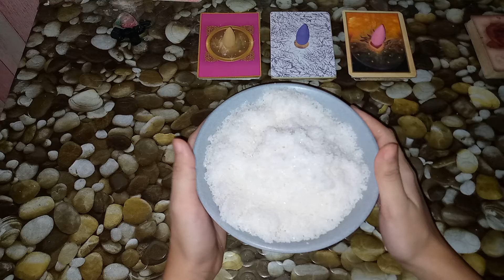GAWIN MO ITO SA ASIN...TIYAK GAGANDA ANG MOOD MO!!!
Maraming salamat po sa iyong pagsuporta. Nais ko lamang pong ishare ang isang teknik na ito sa inyo. Alam ko pong marami ang dumaranas ng kalungkutan at ang iba ay nakakaramdam ng "wala ng pag-asa"
Isa po ito sa aking ginagawa kapag ang mga negatibong bagay na ang mas nangingibabaw sa aking kaisipan. Wala pong mawawala kung inyong susubukan,ASIN lamang po ay tyak namang malaking kaginhawaan ang balik,tandaan magset lamang po kayo ng INTENTIONS at damhin nyo po ang pagdampi ng tubig sa iyong katawan.
Nawa'y makatulong po ito sa inyo.